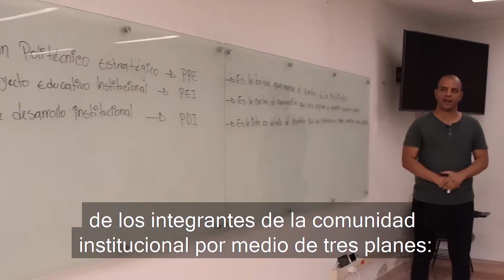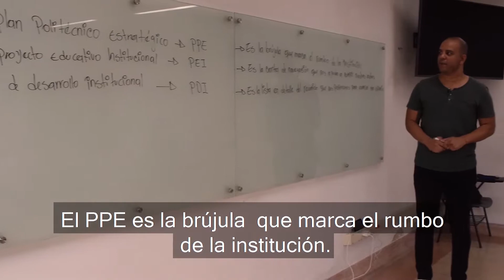Enfoques y Planes - Inducción Institucional